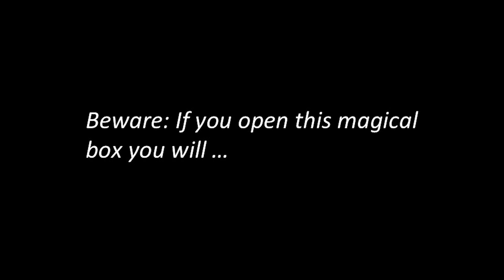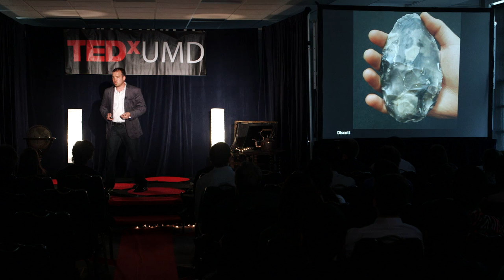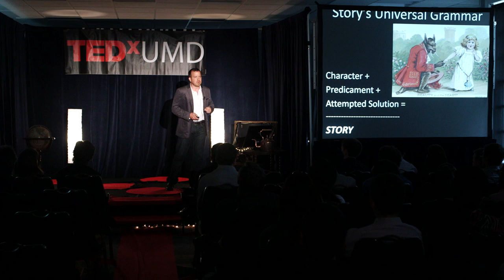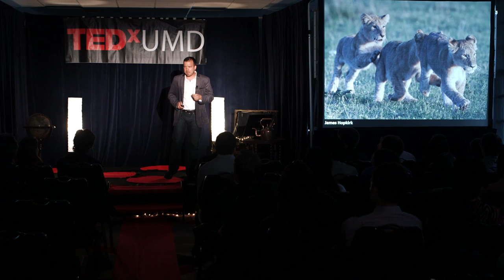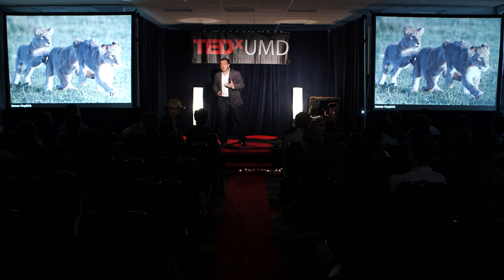Made to be made by story: Jonathan Gottschall at TEDxUMD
Jonathan Gottschall is an author and Distinguished Research Fellow in the English Department at Washington & Jefferson College. In this funny and insightful talk, he argues that fiction's power comes not from its ability to allow people to indulge in escapist fantasies but rather its ability to allow people to immerse themselves in yet-unfaced realities. Mr. Gottschall invites his audience to delve deeper into the world of fiction and discover how it shapes us as humans.